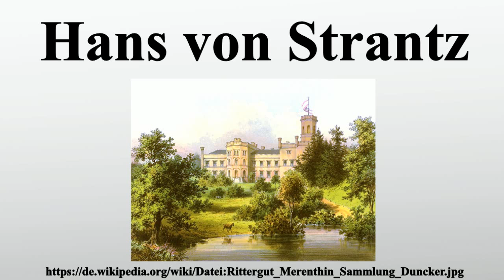Hans von Strantz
Vielen Dank für Ihre Unterstützung:

Hans Karl Ludolf von Strantz war ein preußischer Generalmajor und Rittergutsbesitzer.

Bild-Copyright-Informationen
Urheber Info: Wilhelm Loeillot, O. Neumann, Alexander Duncker (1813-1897)